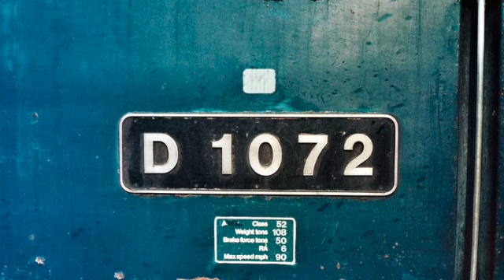WESTERN GLORY Video 20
A steam special on the model railway layout WESTERN GLORY.
At Bristol Temple Meads, Paddington, Sydney Gardens, Sonning Cutting and Brunel's bridge at Maidenhead.